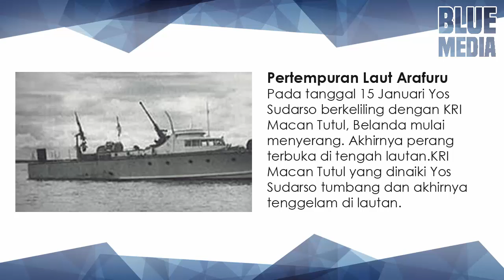TERUNGKAP! Yos Sudarso, Gerilyawan Laut Pertama dan Terhebat Milik Indonesia